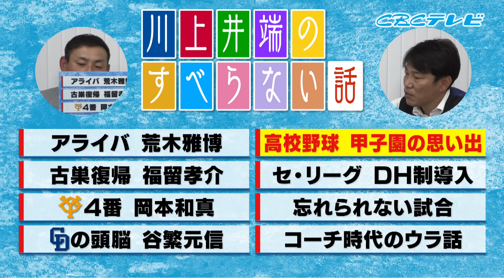【川上井端のすべらない話】センバツ開幕！ゴジラ松井とプロ入り前の甲子園での接点！燃えドラch#39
川上憲伸さんと井端弘和さんのすべらない話！
第18回のテーマは、センバツ開幕記念企画「甲子園」です。
甲子園出場経験もあるお二人ですが、
２年生の時に出場した井端さんに強烈な印象を残したのが松井秀喜さん。
当時甲子園に憧れていた川上さんもその試合を観戦！
また、雨で順延した時に…
どこの野球雑誌にも載っていない
甲子園の良き思い出から笑い話までを語りつくします。